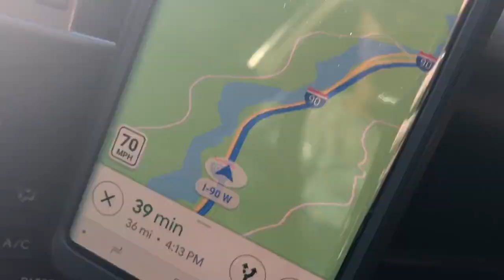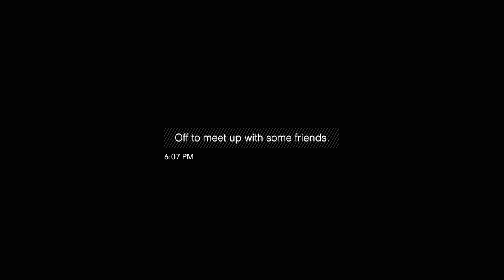Springfest Carshow Vlog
Took a trip to Seattle for the weekend to take photos at Springfest.

Send Me Stuff:
Jesse Sellers